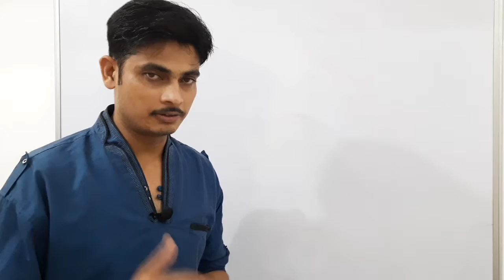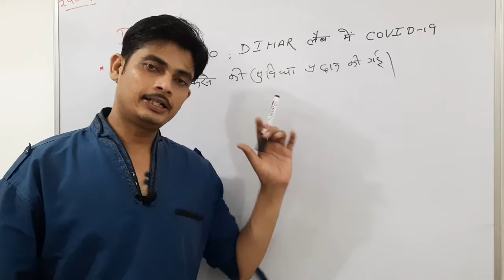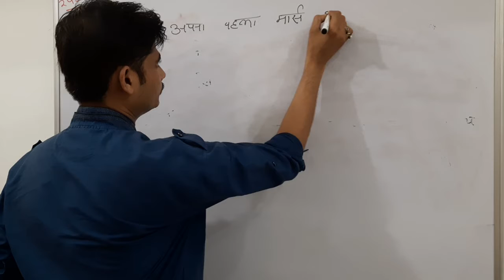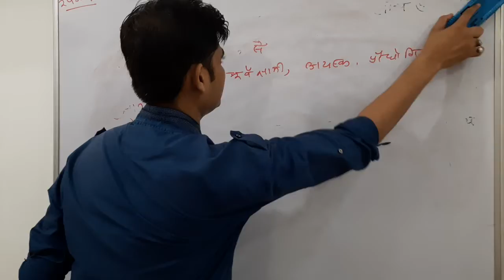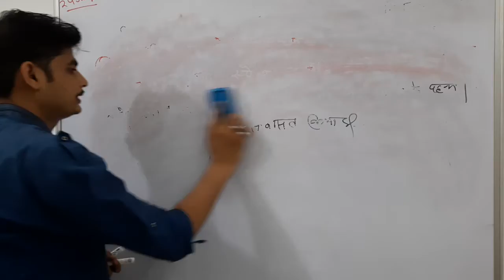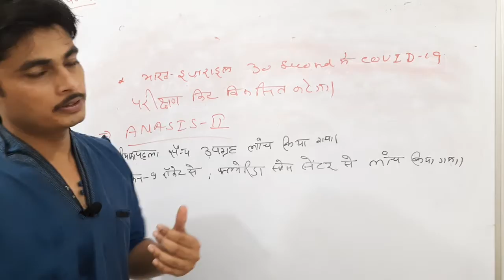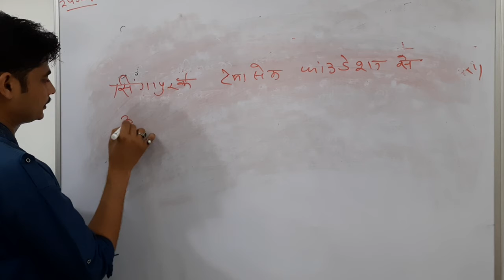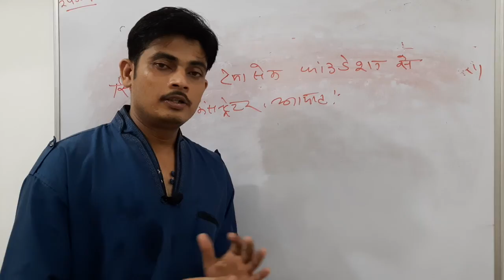Daily Current Affairs Hindi 24 07 2020 by DHARMENDRA SINGH 2